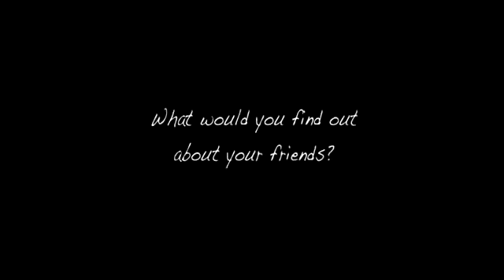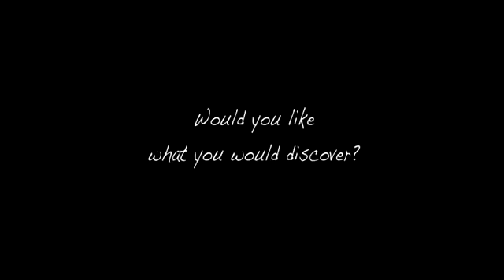Mga_Mumunting_Lihim_Tofifest-New_Philippine_Cinema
10th IFF Tofifest, Toruń, Poland.
New Wave of Phillipine Cinema - section FORWARD!